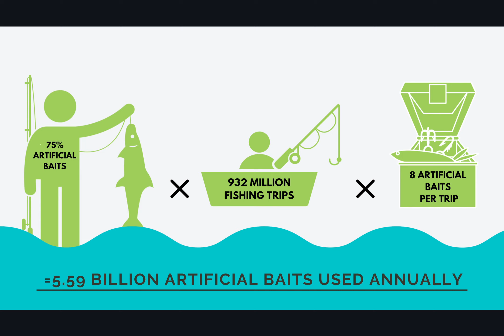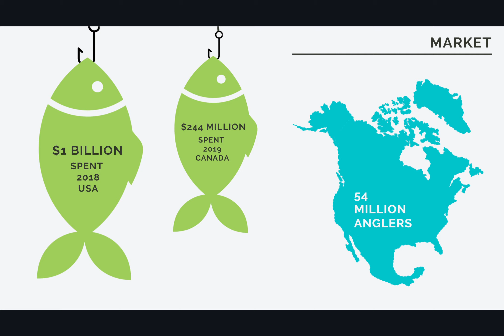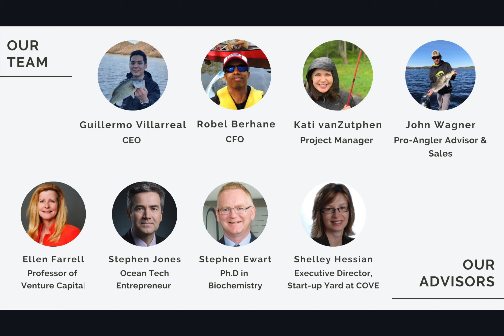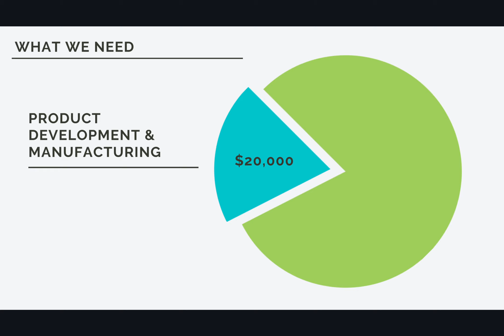Team Clean Catch's Pitch- AquaHacking Atlantic Canada Final